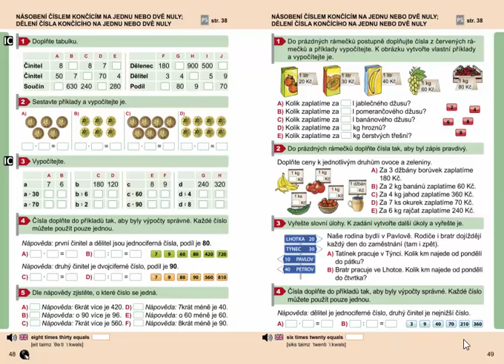Násobení a dělení čísla končícího na jednu nulu (slovní úloha), Matýs. mat. 8. díl, str. 49, cv. 2